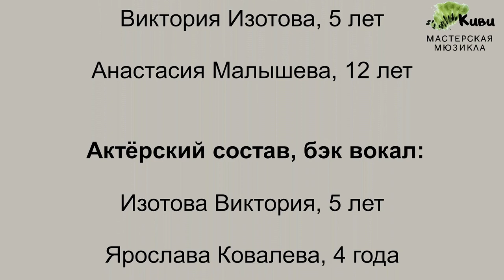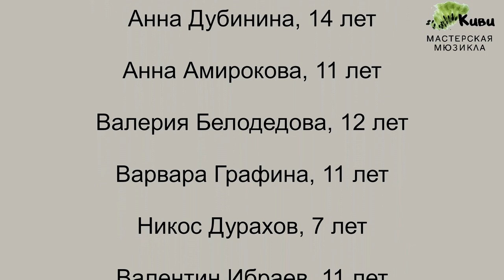Golden Time Distant Festival | 18 Season | Masterskaya Musical "Kivi" | GTGR-1801-1717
Имя участника или коллектив: Masterskaya Musical "Kivi"

Страна: Russia

Название конкурсной работы: "Буду Я" Автор, слова и музыка Алексея Ольханского

Педагог: Natalia Amirokova

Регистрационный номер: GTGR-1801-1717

Номинация: Эстрадный вокал

Возрастная категория: смешанная возрастная категория

18 Season

Участие в других конкурсах и фестивалях / творческие достижения: Представляем первую версию клипа проТигру 🐯

Авторы песни - ставропольская группа ПляжСТелефоном ⛱️

🎤 Исполняют песню:
София Долаева (5 лет),
Виктория Изотова (5 лет),
Анастасия Малышева (12 лет).

 В съёмках принимают участие:
Изотова Виктория (5 лет)
София Долаева (5лет)
Есения Мочалова (4 года)
Айла Микитова (4 года)
София Рудакова (4 года)

Анна Амирокова (11 лет)
Евгений Белодедов (7 лет) Валерия Белодедова (11 лет)
Варвара Графин (11 лет)
Николас Дурахов (7лет)
Валентин Ибраев (10 лет)
ТОМАРА Половинкина (12 лет)
Амалия Разводова (8 лет)
Александра Осипова (10 лет)
Режиссерская команда Виктория Сариди, Наталья Амирокова
Видеооператор @cckillem
Хореограф-постановщик Наталья Вараксина
Художественный руководитель Наталья Амирокова